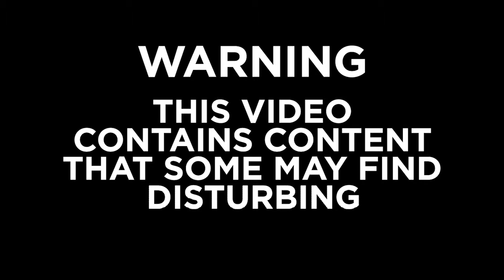Videos of the Week April 22-28 | Newzulu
From the Brussels Metro Station reopening after the attacks to protestors being sprayed in Turkey to a bike path collapsing into the sea months before the Summer Olympics in Brazil to a Prince tribute in NYC, these are your videos of the week.

We'll help you sell them to the media. You Break The News.